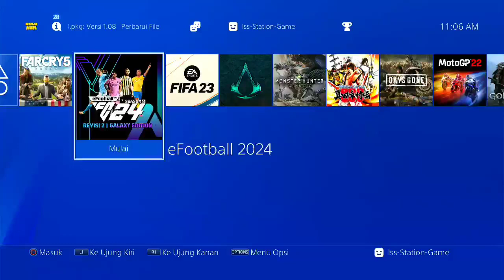REVIEW FACE REV 2 BITBOX PATCH GALAXY EDITION PS4 HEN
UPDATE REV 2 BITBOX PATCH GALAXY EDITION PS4 HEN

All Transfer Update Until 10 September 2023
All New Kits Full 23-24
All New Ball 23-24
All New Galaxy Theme
All New Song
All New Security Update..
UPDATE Segera ke toko, Tidak menjual link..!!!
Iss Station Game
Jln. Maulana Hasanudin Samping komplek taman permata cipondoh , Tangerang.

order patch bitbox !!!
nizam bitbox 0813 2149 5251